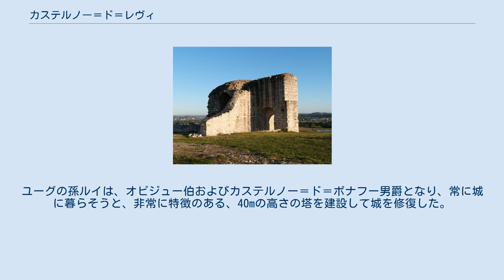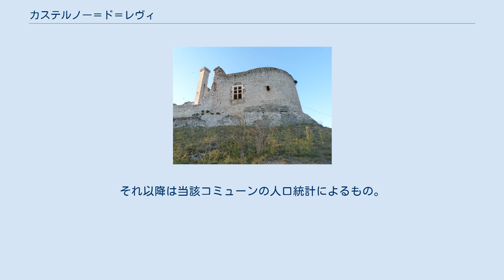カステルノー＝ド＝レヴィ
カステルノー＝ド＝レヴィ （Castelnau-de-Lévis）は、フランス、オクシタニー地域圏、タルヌ県のコミューン。
 アルビの西に位置し、アルビ都市圏に含まれている。
 カステルノー＝ド＝レヴィは古い名をカステルノー＝ド＝ボナフー（Castelnau-de-Bonnafous）という、1234年にシカール・アラマンによって建設されたバスティッドである。
アラマンはトゥールーズ伯レーモン7世とジャンヌ・ド・トゥールーズの二代にわたって仕えた騎士である。
 1480年、カステルノーはオビジュー男爵ユーグ・ダンボワーズの所有となった。
この支配権は17世紀までアンボワーズ家が保持した。
ユーグの孫ルイは、オビジュー伯およびカステルノー＝ド＝ボナフー男爵となり、常に城に暮らそうと、非常に特徴のある、40mの高さの塔を建設して城を修復した。
 城の武器庫は、オビジュー伯や王の肖像画を含め、彼の肖像画で飾られていた。
1999年までEHESS/Cassini、2006年以降INSEE。